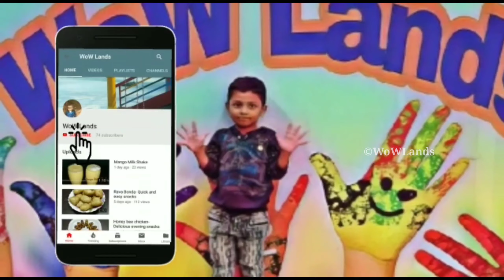DIY No Sew Ladies Purse Bag Tutorial | How to Make Purse Using Old Clothes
I am sharing very beautiful and easy ladies purse bag using old clothes, without sewing.